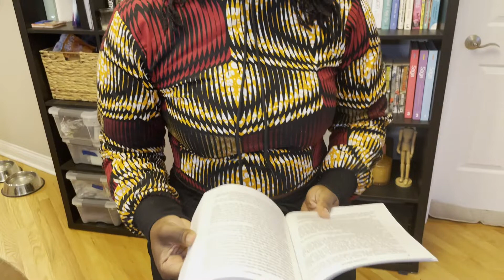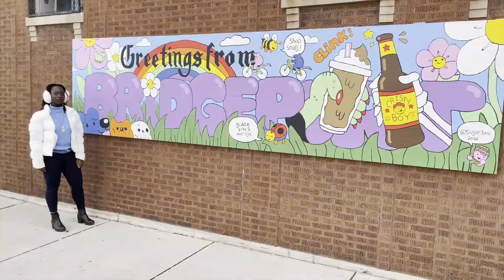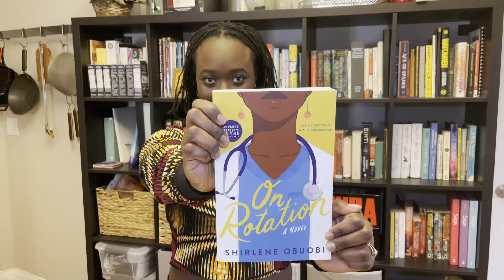Author Shirlene Obuobi on her upcoming book On Rotation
Book Description:
On Rotation is a spectacular novel of family, friendship, and finding your way in life...and in love.

Angie Appiah is the epitome of the Perfect Immigrant Daughter. She’s got it all: medical school credentials, a handsome lawyer boyfriend, and ride or die friends. But what happens when everything falls apart? Her boyfriend dumps her, she bombs the most important exam of her medical career, and her closest confidante and roommate pulls away, telling Angie she’s more wrapped up in herself than in her friends.

Angie is crushed. She’s always faced her problems by working “twice as hard to get half as far" and until now, that’s done well for her. When did life get so complicated? Suddenly, she begins to question everything: her career choice, her friendships, even why she's attracted to men who don't love her as much as she loves them. And just when things couldn't get more confusing, enter Ricky, brilliant, thoughtful, sexy, but who has "wasteman" practically tattooed across his forehead. For someone who’s always been in control, Angie realizes that there's one thing she can't plan on: matters of her heart.